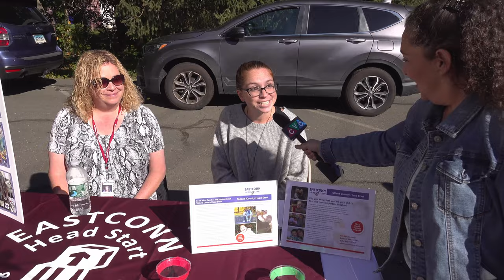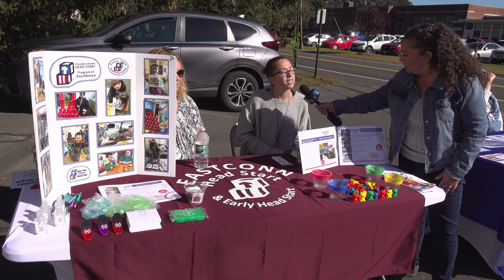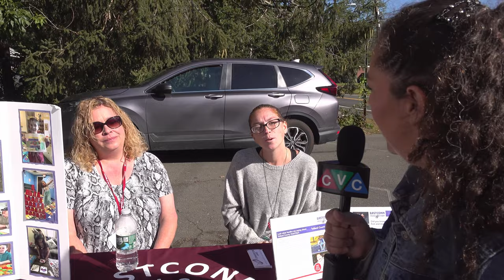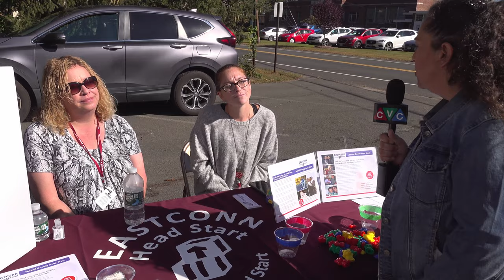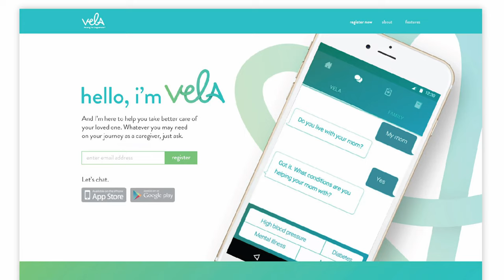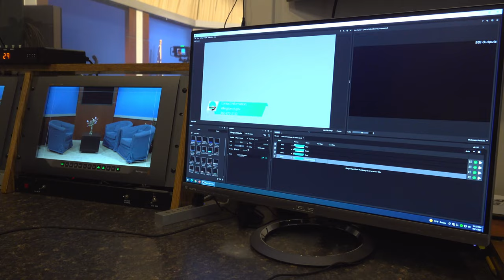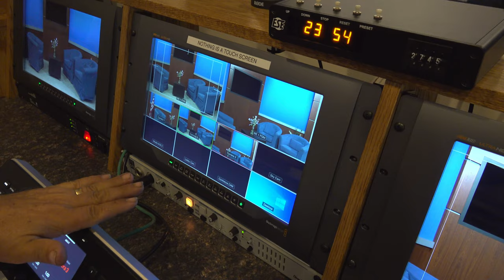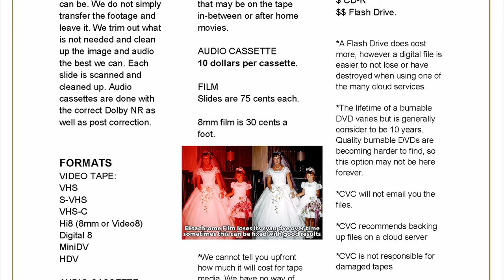Vernon Community Network Provider Fair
Held at Community Voice Channel in Bolton CT on October 1, 2021. Learn about organizations and services that help those living in Northeastern Connecticut.